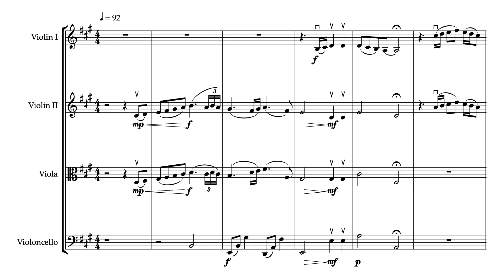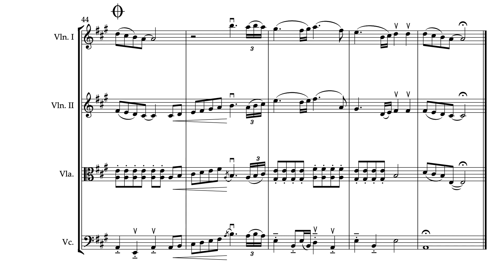CHIQUITITA - Abba | String Quartet Sheet Music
➡️ The SHEET MUSIC for "Chiquitita" by Abba arranged for string quartets is available for download at:

👉 If you appreciate my work and would like to support me, please consider leaving a donation. Your contribution will help me continue to produce quality content for you to enjoy. Thank you so much for your generosity!

Key: A Major
File Type: PDF
Arranged for: String Quartet (2 Violins, Viola, Cello)
Arranged by: Norbert Kurunci

Introducing a beautiful sheet music arrangement for string quartets of Abba's classic hit, "Chiquitita." This arrangement features intricate parts and a sophisticated composition that will add a touch of elegance to any event. Perfect for musicians of all levels, "Chiquitita" is a timeless crowd-pleaser that will delight audiences of all ages. Add this stunning arrangement to your quartet's repertoire today and elevate your next performance to new heights.